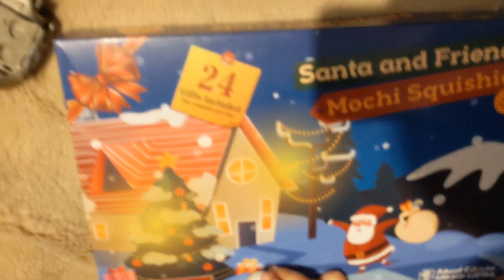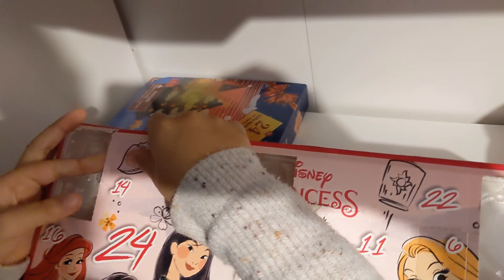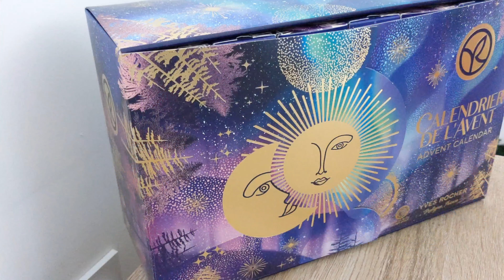Vlogmas #15 : ouverture calendriers + idées cadeaux adultes, grands parents etc...